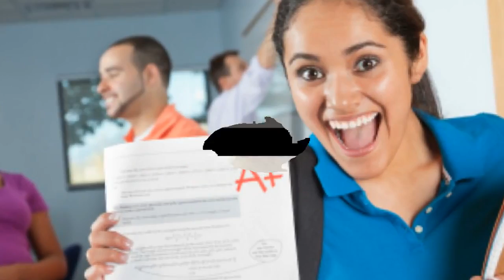Daytona State College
this is the best university in usa.

Oxford University is the oldest university in the English speaking world and has been educating world changing leaders for over 800 years.

Find out more about studying at Oxford.

Tour the University of Oxford, Blenheim Palace and the Cotswolds as a part of the Oxford & Highclere Castle cruise extension, available on Paris & the Heart of Normandy and Cities of Light cruises.